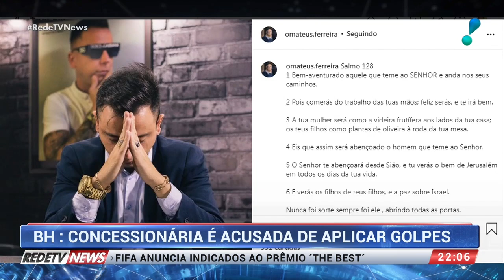Golpe do carro: revendedora é investigada pela polícia em Minas Gerais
Uma concessionária de Belo Horizonte é acusada de aplicar golpes na venda de carros seminovos. Os donos dos veículos afirmam que não receberam o dinheiro da negociação.